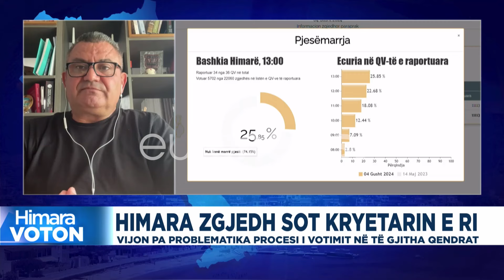Çfarë ndodhi me kartat e Identitetit? Godet gazetari: Qytetarët të ishin të vëmendshëm